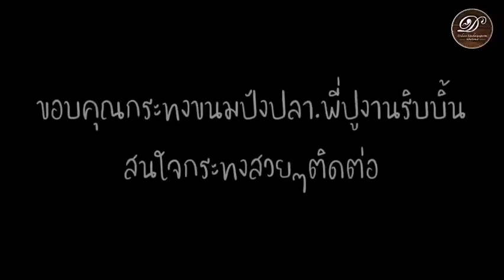ประดิษฐ์ดอกไม้ธูปเทียนจากกระดาษย่น ใช้สำหรับปักในกระทงลอย